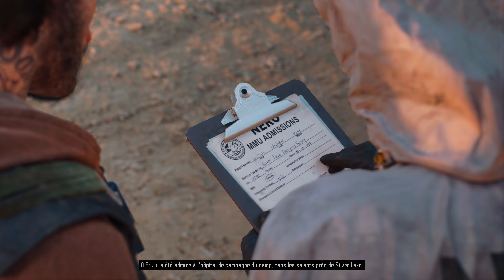DAYS GONE - Let's Play FR Episode 26 Sans Commentaires (Ps4 pro 4K)